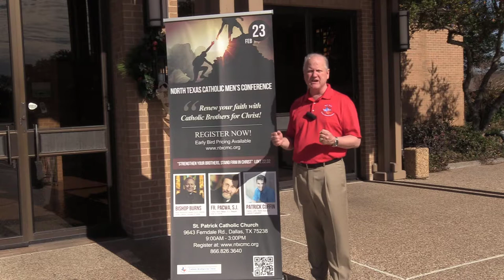CBFC Leader Bob Duane Invites You to Attend the 2019 Spring North Texas Catholic Men's Conference